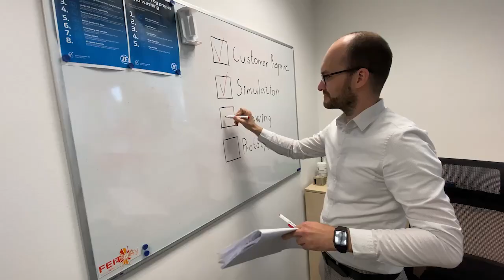Prototype Shop at ZF Slovakia Tech Center 1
If you’ve ever tried to pitch a great idea for a new product or invention, you know your impassioned description just isn’t enough. A detailed sketch or video is better, but nothing wins people over like a prototype they can hold in their hands.
Today, 3D printing is the number one way product prototypes and models are made, and for good reason. For R&D, it’s faster, cheaper, more accurate, and has a better presentation value than carving foam, forming clay, or any of the manual processes once used to whip up very hand-made-looking concept models.